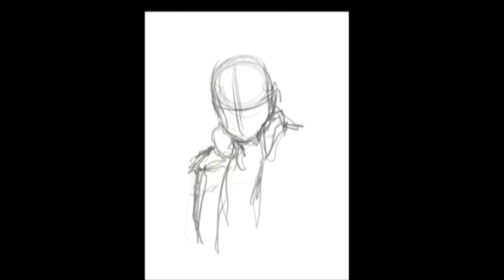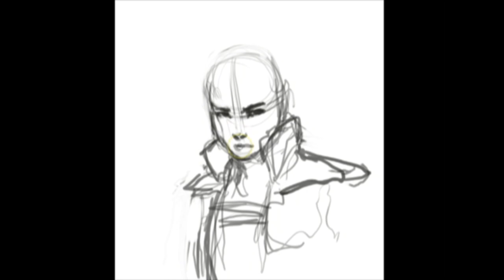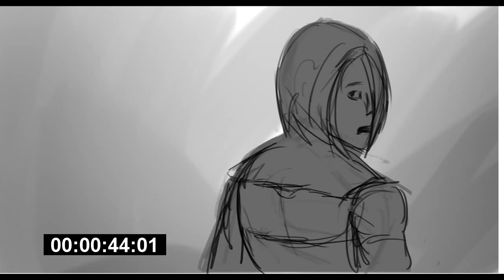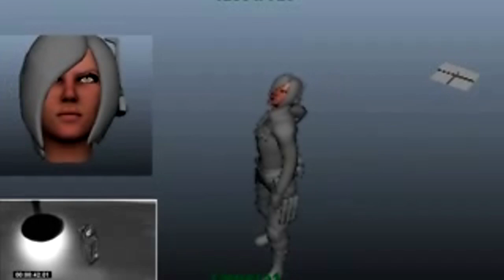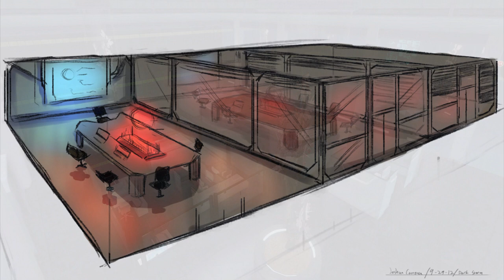Dark Storm Indie Game Dev Blog #1 (What is Dark Storm?)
In this first video blog, Javonni Ortiz (Lead Level Designer), Sonny (Level Designer), Joshua (Lead Concept Artist), Scott (Co-Lead Concept Artist) Joao & Robert (Animation Lead)  & David Parks (Programming) discuss the UDK pipeline and overview progress on the Dark Storm more in depth then ever before.